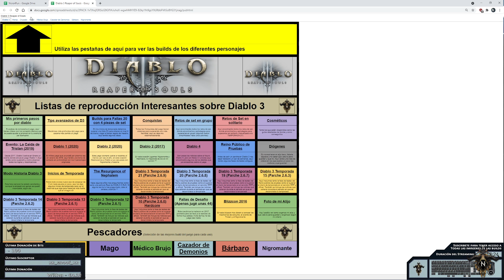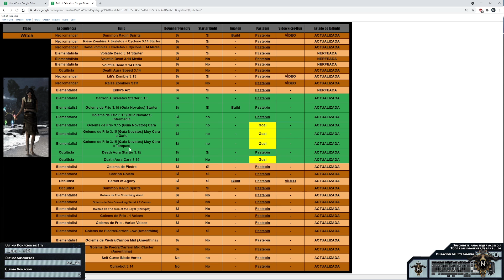Diablo 3 - Proeza de Fuerza - Todos los Ethereos del cruzado [Season 24 - 2.7.1]